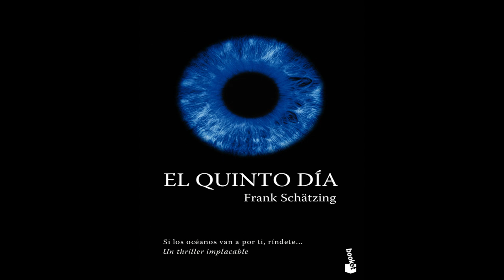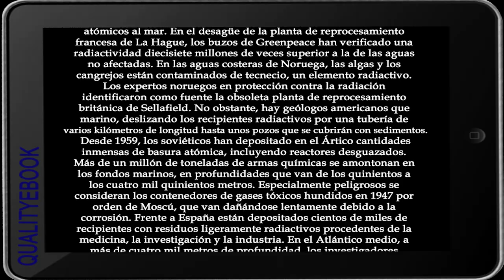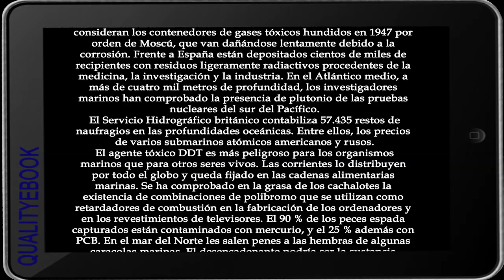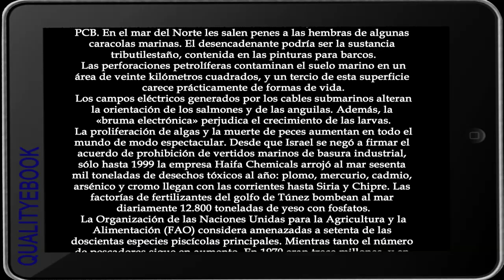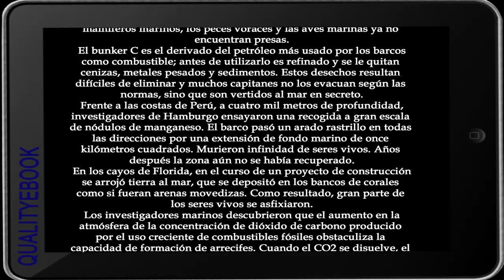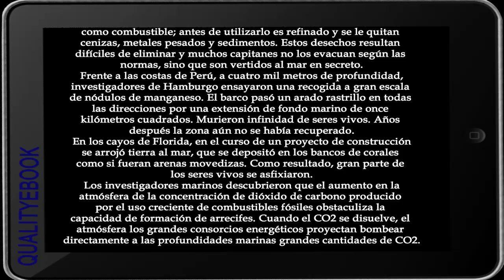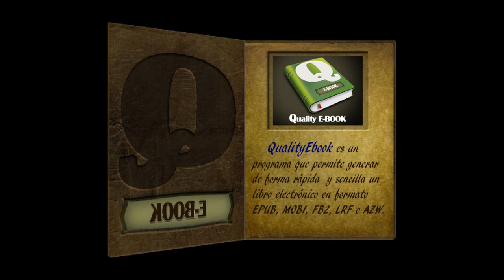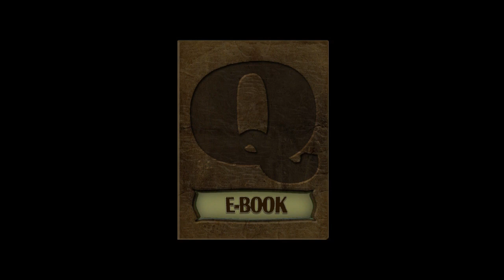El quinto día. Frank Schatzing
Multiformato del libro hecho con QUALITYEBOOK.

Lo desconocido se rebela. Una lucha contra reloj para salvar a la humanidad.
  Un pescador desaparece en Perú, sin dejar rastro. Los expertos noruegos de una empresa petrolífera se encuentran con extraños organismos que ocupan cientos de kilómetros cuadrados del fondo marino. Entretanto, en las costas de la Columbia Británica comienza a observarse un inquietante cambio en el comportamiento de las ballenas. Nada de todo esto parecía tener una causa común, pero ataques deliberados de una especie desconocida de las profundidades de los océanos son los causantes de millones de muertos en todo el planeta.
Sigur Johanson, biólogo y sibarita, no cree en las casualidades. También el investigador de ballenas indio León Anawak llega a una preocupante conclusión: una catástrofe aun peor está a punto de suceder. La búsqueda de la causa le enfrentará a sus peores pesadillas.